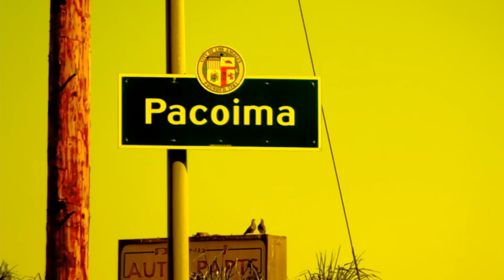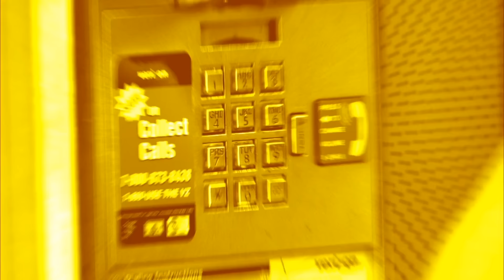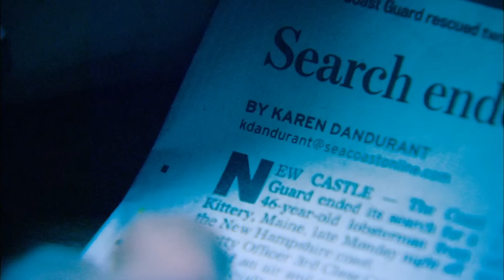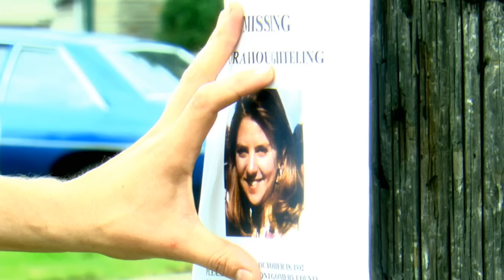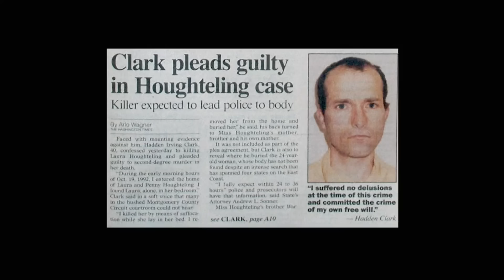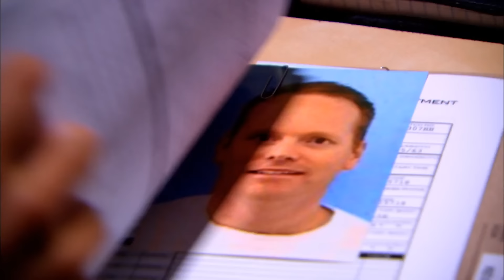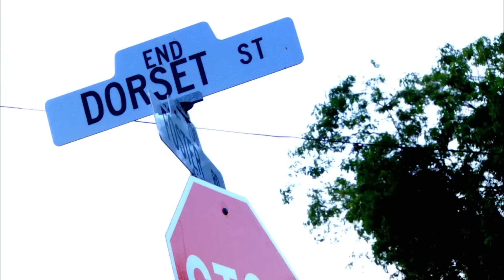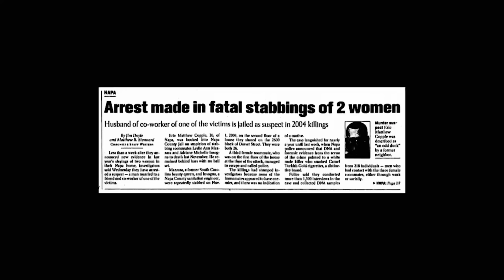Psychic Tracks Down A Cold-Blooded Killer | Psychic Investigators | MARATHON | Curious?: True Heroes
Sometimes, when the police have reached a dead end and run out of clues or witnesses, families turn to psychics for help. This marathon contains 5 episodes of Psychic Investigators who have helped various families find their loved ones or at least get some closure.

The episodes include:

00:00:00 Season 3 Episode 11: Fatal Extraction
00:22:32 Season 3 Episode 12: Femme Fatality
00:45:04 Season 3 Episode 13: Suddenly Psychic
01:07:36 Season 3 Episode 14: Hallowe’en Homicide
01:30:08 Season 3 Episode 15: Taken By Storm

Who is your favourite psychic?

In each episode, one amazing story is told from two very different points of view – the detective and the psychic. Featuring crimes committed in the USA and the United Kingdom, Psychic Investigators juxtaposes the psychic’s story - coloured with emotion, empathy and mystery, with the cop’s tale – dominated by logic, evidence and reason.

These spellbinding stories, interwoven with suspense, intrigue, and twists and turns, feature stylized dramatic reconstructions, unique archive and compelling interviews with key characters. Playing like supernatural thrillers, these shows make the hairs on the back of your neck stand on end.

Some of the real-life stories featured in Psychic Investigators:

• A vicious killer bundles an unsuspecting woman into the back of his car before murdering her. Psychic Nancy Weber experiences a series of  visions; she knows he is going to kill again.

• On a grey, February day in London, Jacqui Poole is brutally murdered. A few miles away psychic Christine Holohan feels a chill run down her spine at that exact moment. She hears voices and realizes she’s receiving psychic information about a murder.

• In Connecticut Detective George Mazzacane seeks help from psychic Mary Pascarella to help solve a murder case gone cold. Her clues are startlingly accurate and help the police finally catch up with the killer.